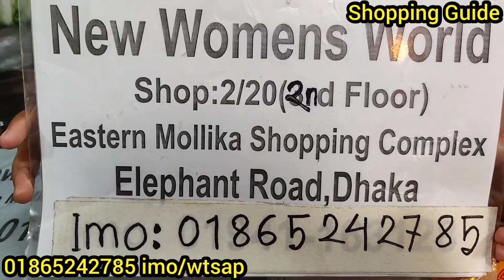সবচেয়ে কমদামে আড়ং স্টাইলের কটি ওয়ানপিস কুর্তি | OnePiece Kurti/tops collection